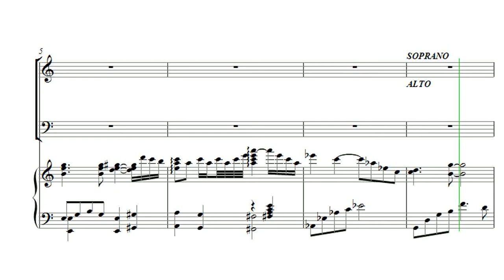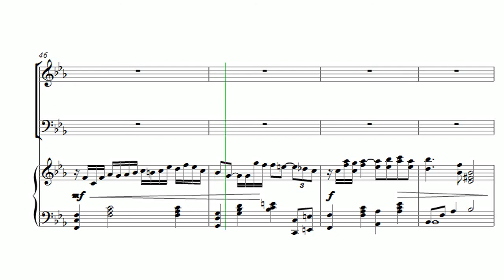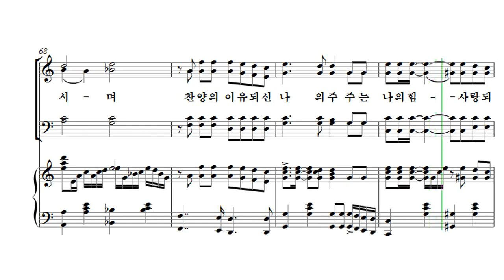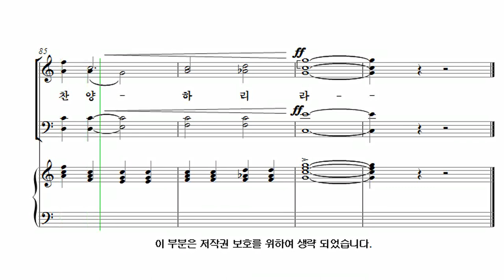[유빌라테 26집] 12. 이기경 - 찬양의 이유되신 주 Bass